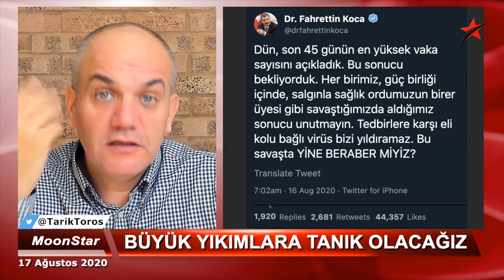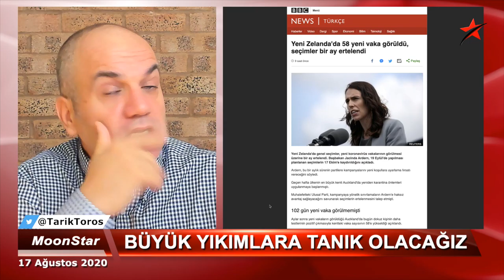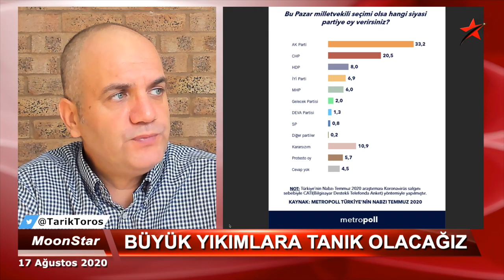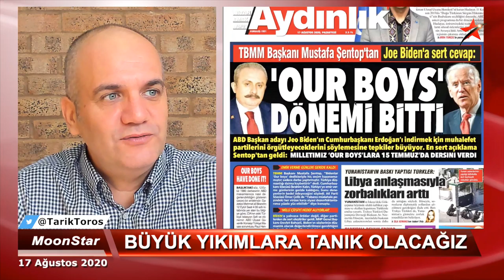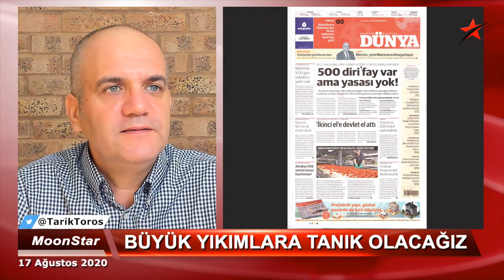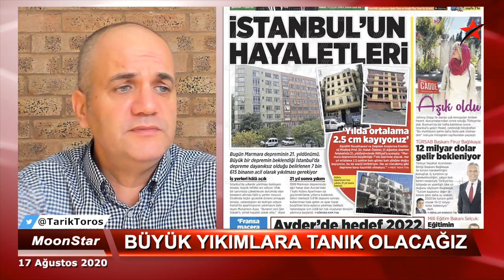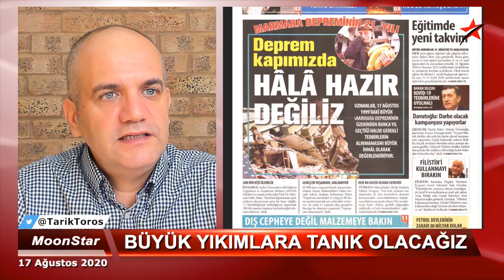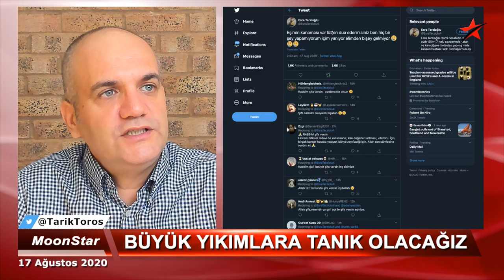Büyük yıkımlara tanık olacağız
17 Ağustos 2020

-Joe Biden olayı
-17 Ağustos, 21'inci yıldönümü
-Bugün seçim olsa..?